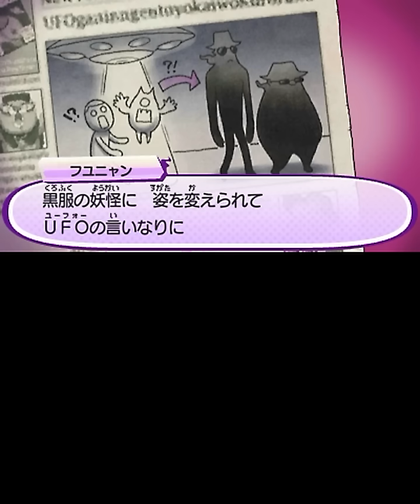【実況】今度の舞台はUSA！妖怪ウォッチ3テンプラをツッコミ実況part9-1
7月16日に発売の妖怪ウォッチシリーズ最新作
俺が選んだのはテンプラの方だぞ

今回から9章「ヒーロー集結！ニュー妖魔シティを守れ」
ついにラスボスの正体も判明し
物語は急加速していく
やつらの目的地はニュー妖魔シティ
フユニャンに誘われニュー妖魔シティに向かうのだ！

でも、その前に
深夜のマーケットに行って
店長に会って来る事にしようじゃないか